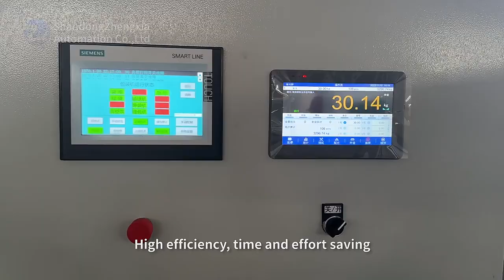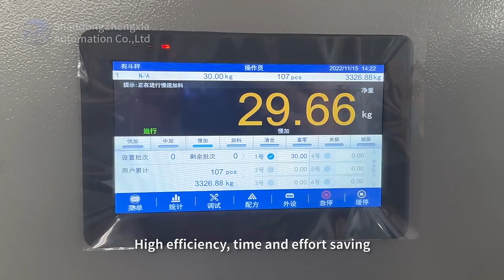Fully automatic fertilizer packing machine can packing animal feed, grain, compost fertilizer10-50kg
Fully automatic fertilizer packing machine can packing animal feed, grain, compost fertilizer10-50kg,Machine automatic bag feeding, automatic weighing and canning, automatic sewing, can pack 500-600 bags per hour

Shandong Zhengxia Automation Co., Ltd
Established in 2012, located in Zaozhuang City, Shandong Province, China, it mainly produces semi-automatic packaging machines, fully automatic packaging machines, palletizers, wrapping machines, and other packaging line accessories. It is one of the most professional packaging machine manufacturers in China